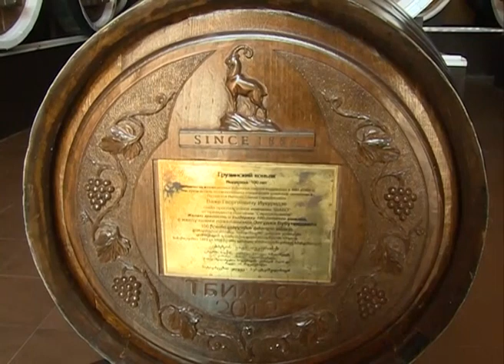ვაჟა იუკურიძესთან ოდესაში